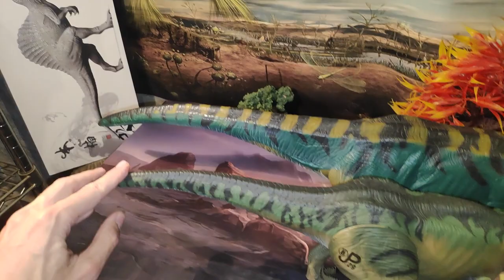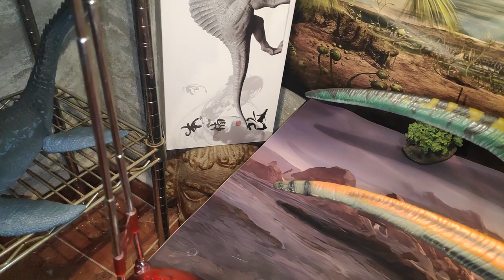REVIEW TYRANNOSAURUS REX "BULL" JP28 THE LOST WORLD DINOSAURIOS!!! \\ KENNER - HASBRO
Revisión en español del juguete del Bull T.Rex que sacó kenner para la linea de El Mundo Perdido Series 1, es electronico y cuenta con la acción de devorar otras figuras.